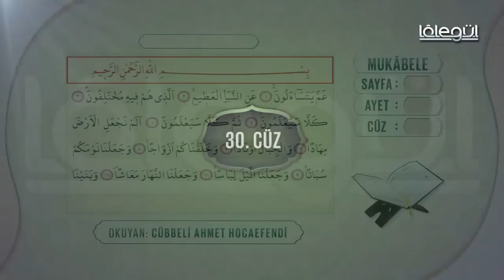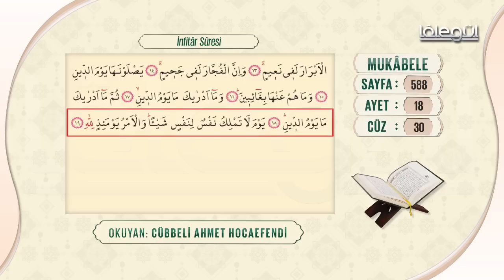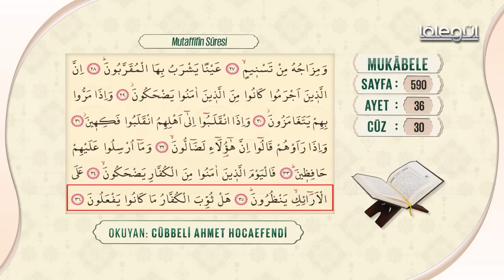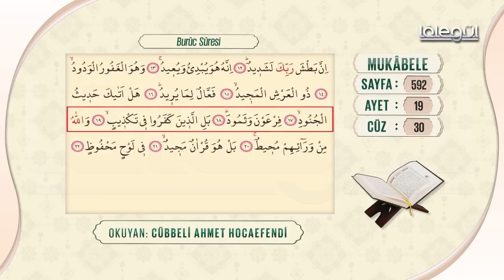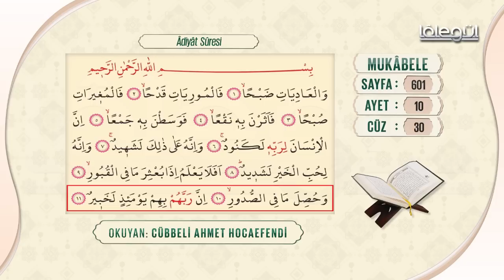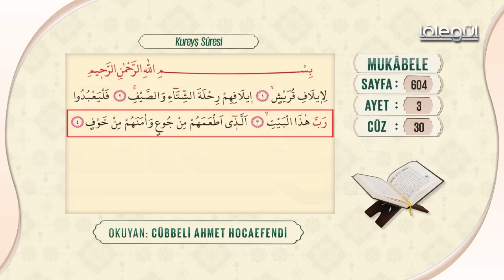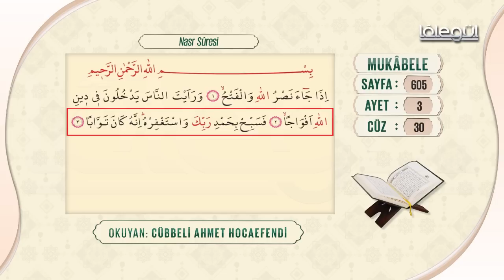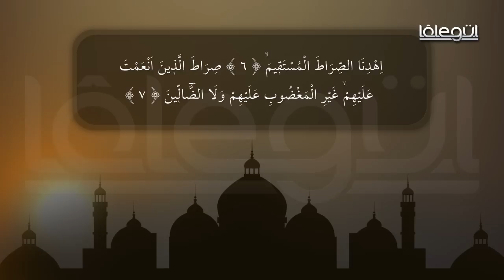Mukâbele 30.Cüz Lâlegül TV